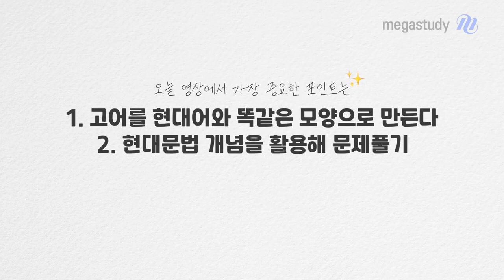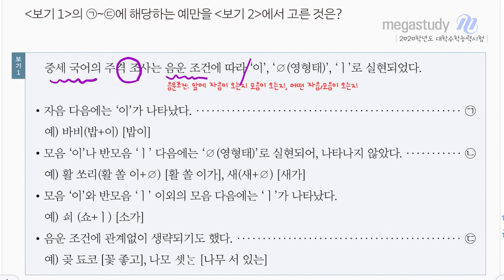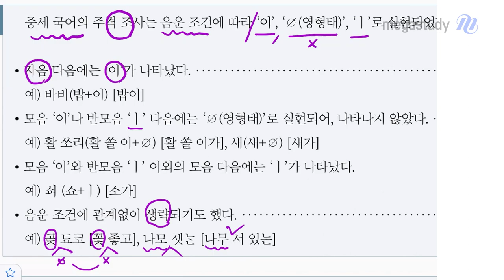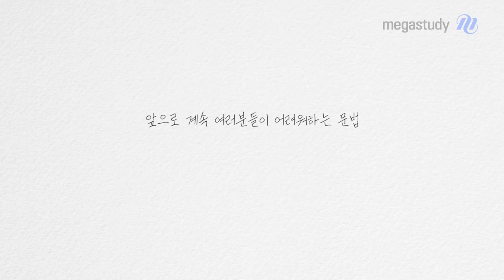[메가스터디] 국어 최인호쌤 - 고전문법, 이보다 더 쉬울 순 없다!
여러분들이 고전문법에 대해 가지고 있는 편견이 있습니다.
그건 바로 고어 때문에 굉장히 낯설고, 어렵고 힘들게 느껴진다는 것입니다.

이런 고전문법의 특수한 내용들을 일일이 암기할 필요는 없는데요.
지금부터 최인호 선생님이 문제 푸는 방법을 설명해 드립니다!

- 고어 → ?  =  현대어 → 현대문법
ㄴ 고어를 현대어와 똑같은 모양으로 만든 후에 현대문법으로 접근하는 방법

- 조건[보기]에 제시된 설명, 사례를 그대로 적용
ㄴ주어진 설명과 사례를 잘 응용하고, 현대문법으로 똑같이 적용

고전문법의 본질은
1) 주어진 조건과 사례들을 활용하여
2) 현대어와 똑같은 모양으로 바꾼 다음,
3) 현대문법으로 접근하는 것입니다.

자세한 내용은 영상 속 예시를 통해 확인하세요!